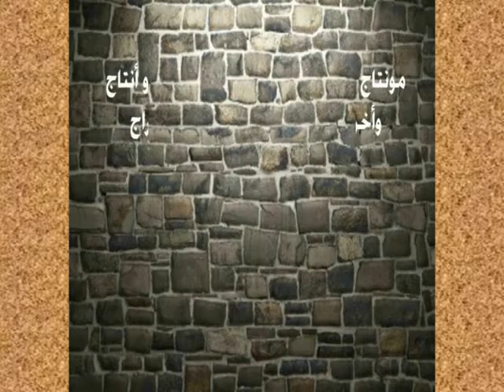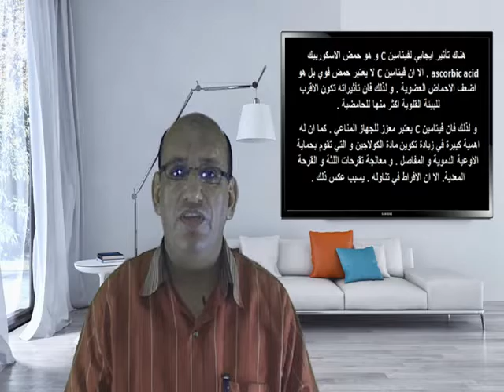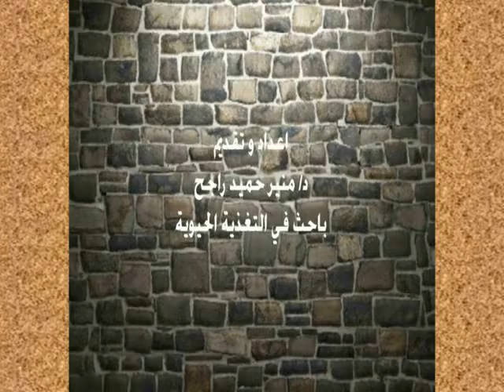سلسلة التغذية الحيوية ..التوازن الحمضي القلوي الغذائي Acid-alkaline balance diet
محاضرة حول الاغذية الحامضية و القلوية و طرق تناولها و اهميتها و مساؤها الصحية . للدكتور منير حميد راجح